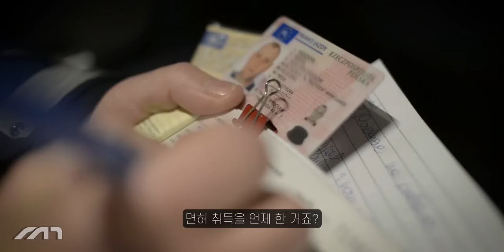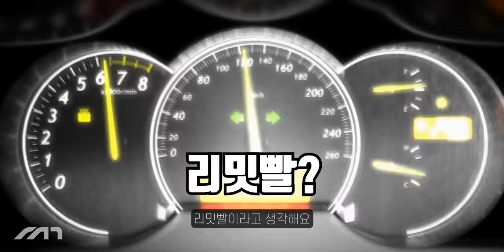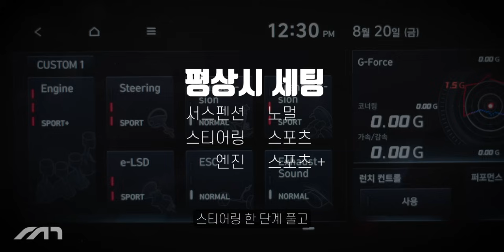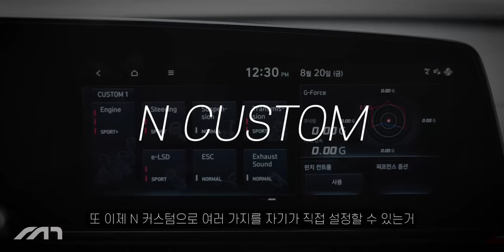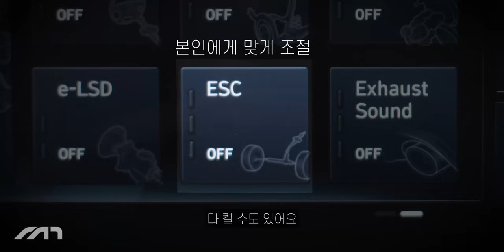출세한 고딩의 첫 차